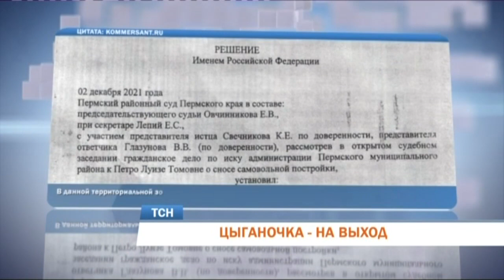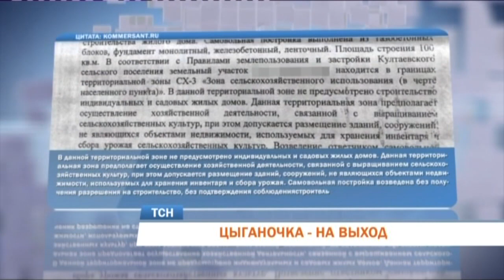В Пермском районе могут снести более 30 незаконно возведенных домов цыган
Цыганочка - с выходом. А точнее - на выход. В Пермском районе могут снести незаконно возведенные представителями табора жилые дома. Под ковш экскаватора попадают более трех десятков построек в деревне Федотово Култаевского сельского поселения. Для ромалэ, это уже второй случай, когда их вынуждают сниматься с насиженных мест. В 2014 году по решению суда уже сровняли с землей дома в поселке Камский.